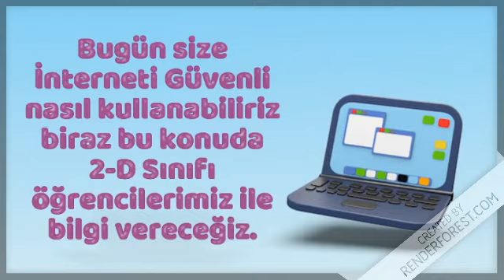2-D sınıfı Güvenli internet